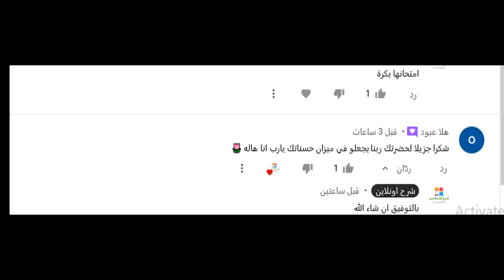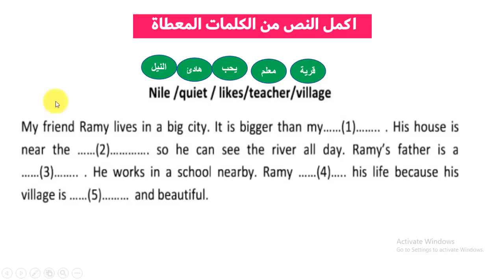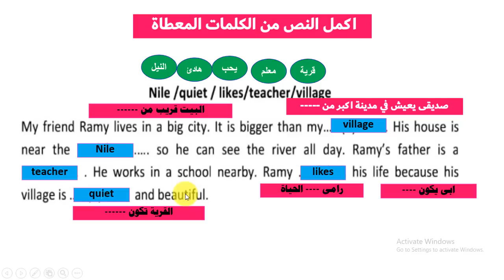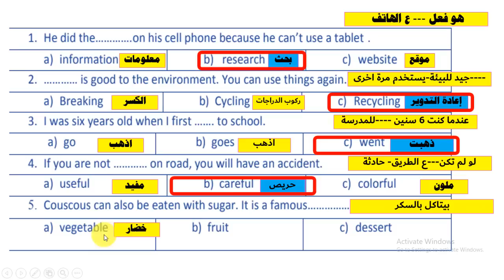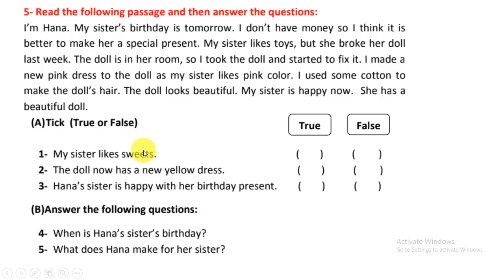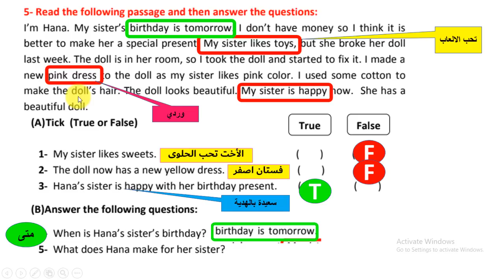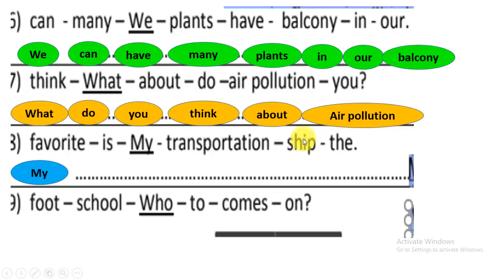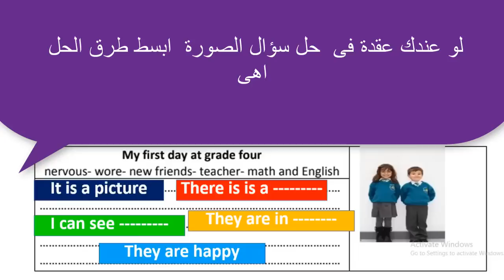نماذج الوزارة الترم التانى لغة انجليزية اسهل طريقة لحل الامتحان 2022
نماذج الوزارة احر العام
المراجعة النهائية لغة انجليزية 2022